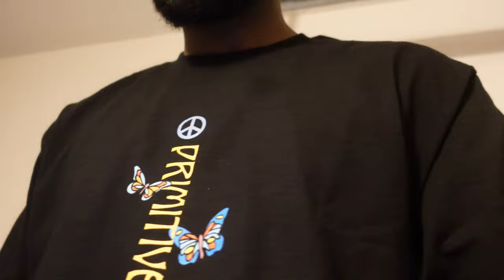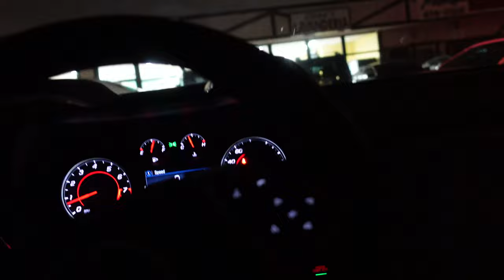LA TRIP WITH THE GUYS PT 1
Looking To Purchase Derrty Angels Clothing?? (LINK BELOW)